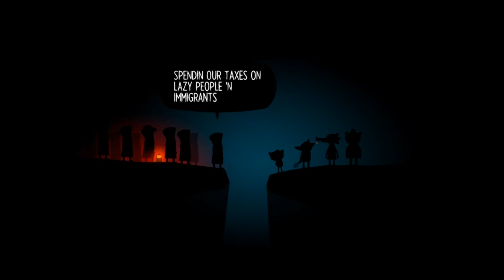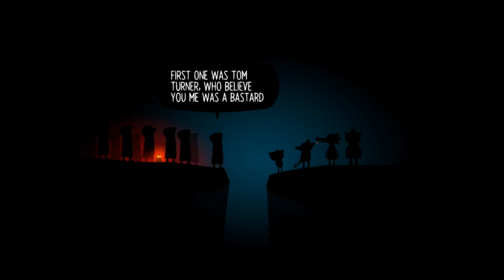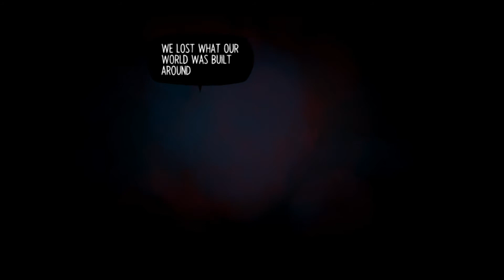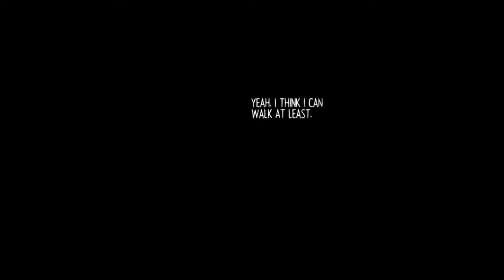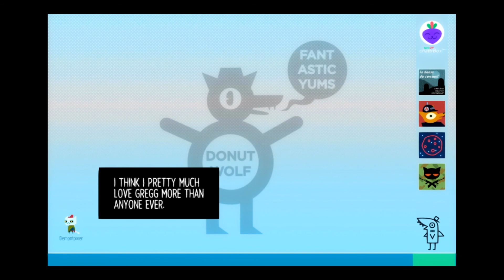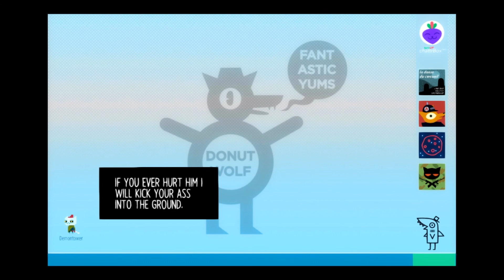Night in Woods - Part 27